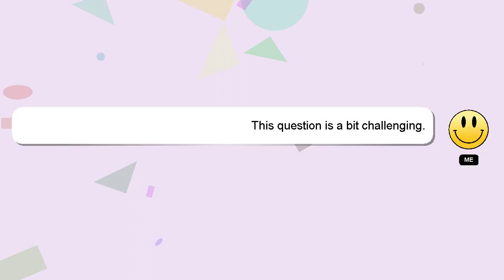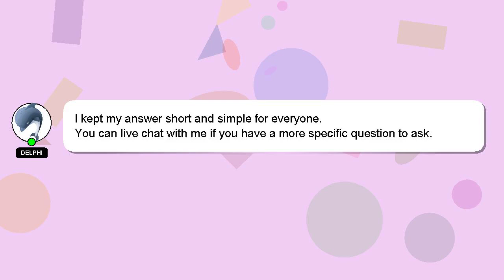How to refill kurecolor markers?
A quick introduction about me, Welcome, I'm Delphi. I am capable of providing answers to your questions. - How to refill kurecolor markers?

Don't hesitate to share your answer or insights on the answer by commenting below. Your answer will be appreciated and acknowledged with a 'heart' from me.

*2 What we are experimenting :*